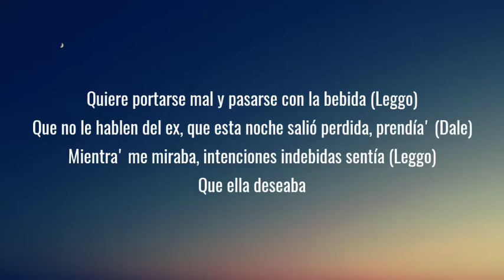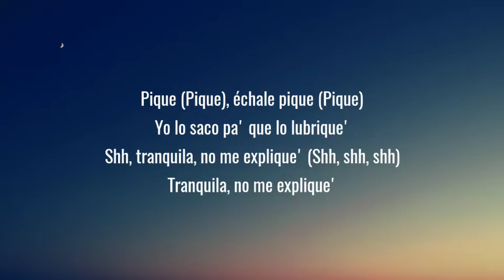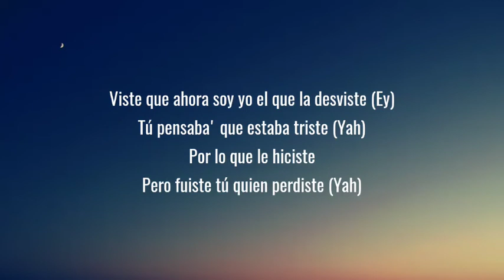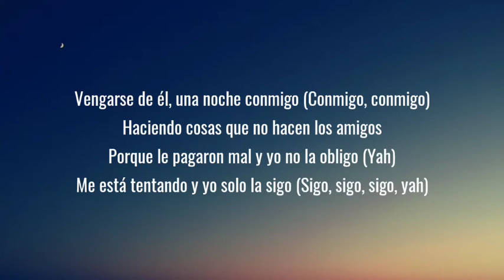J. Balvin, Jhay Cortez - La Venganza (Lyrics)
J Balvin, Jhay Cortez, La Venganza, La, Venganza, Letra, Lyrics, J Balvin Letra, Jhay Cortez Letra, La Venganza Letra, Letras, Exitos, Reggaeton, Latin, Latino, Nuevo, album, Jose, La Familia